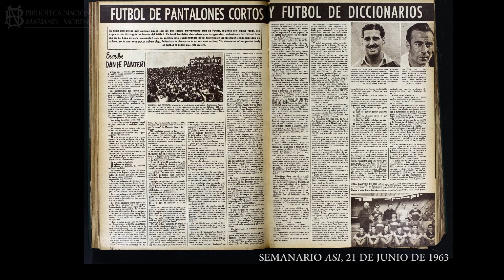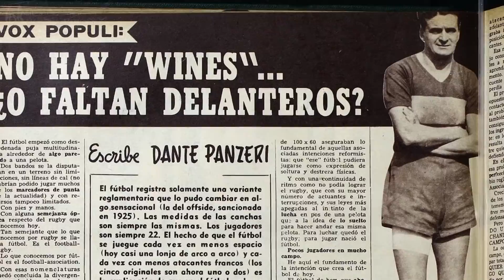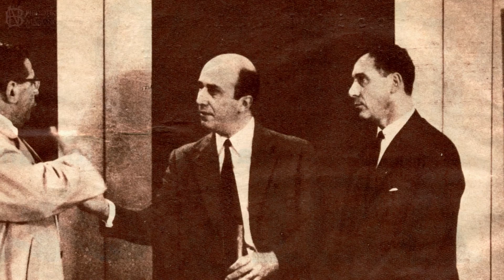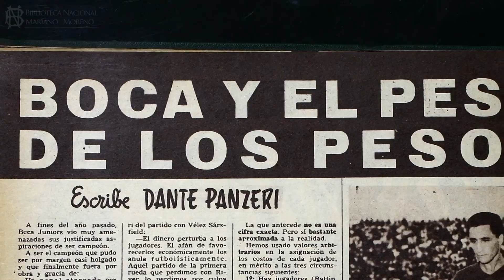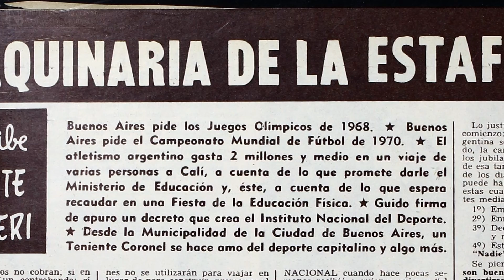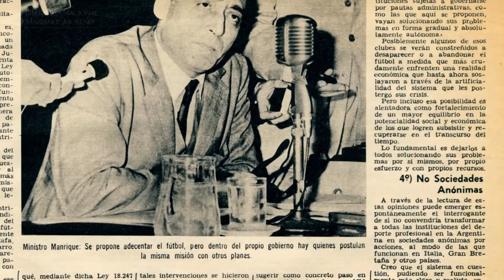Jornadas Literatura de la pelota. El estado actual del periodismo deportivo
29 de septiembre 2016 | Auditorio David Viñas

Mesa: El estado actual del periodismo deportivo

Participan: Agustín Colombo, Ezequiel Fernández Moores, Ezequiel Scher.
Modera Emiliano Ruiz Díaz, BNMM.

Las jornadas Literatura de la pelota, organizadas por la Biblioteca Nacional, se proponen abordar la articulación de distintas disciplinas del arte, como la literatura, el cine y la música, con uno de los nodos centrales de la identidad argentina: el fútbol. Las mesas de discusión, que integrarán escritores, jugadores, investigadores y periodistas, se aproximarán al análisis de las representaciones del fútbol, haciendo particular eje en la centralidad de la literatura y los diversos modos trabajados por ella: narrativa, poética, crónica y periodística.